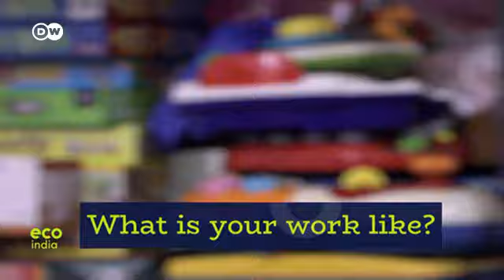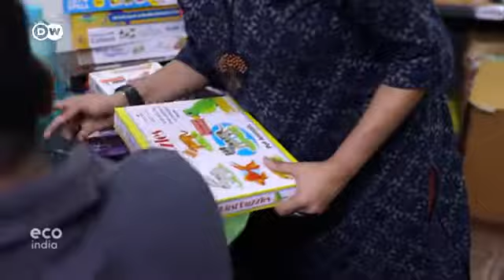Shweta Chari: The right to play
Can toys save lives? Shweta Chari is convinced that they can. Mental health for children is centered around play and so Chari started a non-profit in India that makes sure even the poorest children have access to toys and the possibility to play.